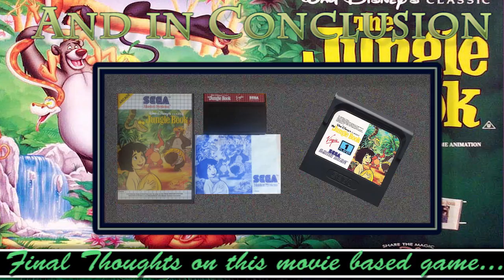Movies to Video Games Review - Disney's the Jungle Book (SMS/GG)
Movies To Video Games Reviews
Review #72

Walt Disney's The Jungle Book for the Sega Master System and Sega Game Gear,  is fully reviewed and analyzed as compared to the actual movie itself.

In HD

And remember .. suggestions and feedback welcome and encouraged. Much more to come. Enjoy the review!

Just a reminder, keep attacks and flames off of here. I will remove either without warning. Please see my FAQ video for more on my policies about such things. I try to run a clean place. Take it to private if you have a problem with me or others. Thanks again!!

More movies to video games reviews coming soon.. suggestions and feedback welcome and encouraged.